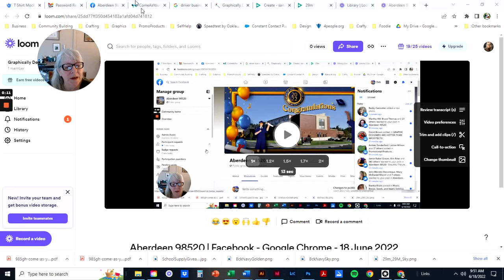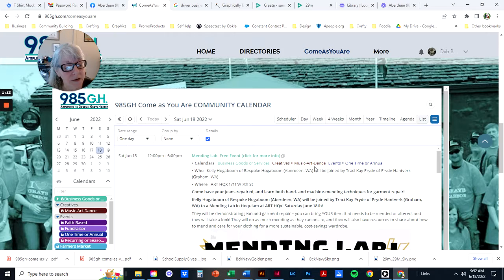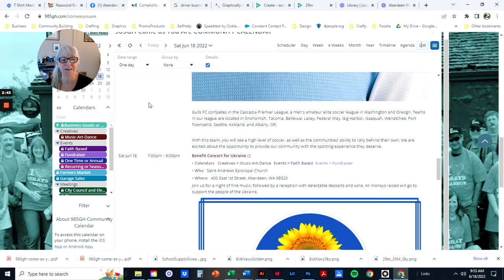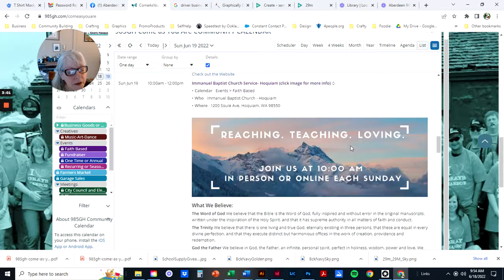985gh Come asYou Are Community Calendar See a Single Day's Events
How to see the events of a single day.
The 985GH.Com website is forever growing and becoming more of an asset for businesses, event planners, non-profits to get their word out. And a valuable resource for residents, prospective new citizens and visitors.

It provides Directories of products and services available in Grays Harbor County, Washington State.

This is the service that Highlights and Amplifies work already done and just needing to be seen by more the public.

The Theme is Amplify the "Goods" in Grays Harbor.  This area has a lot of good people, places and things that even the folks who live here don't think about or know about.

Communication is our purpose & our product. It happens through well placed, well targeted marketing and advertising. We'll help you identify your who, define your why-- and a way to get it
Print Products | Business Cards | Banners | Signs | Design Work and More

Looking for volunteers, and help to make this project even better.